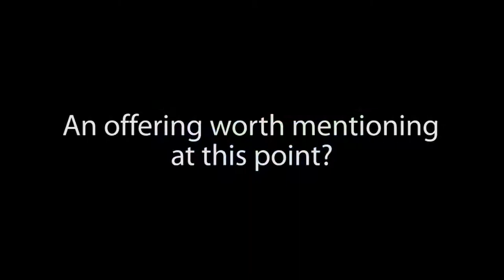Andreas Schmidt explains what offerings he expects from the LAYERS project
- Andreas Schmidt tells us about the expected offerings that could results from the Learning Layers Project